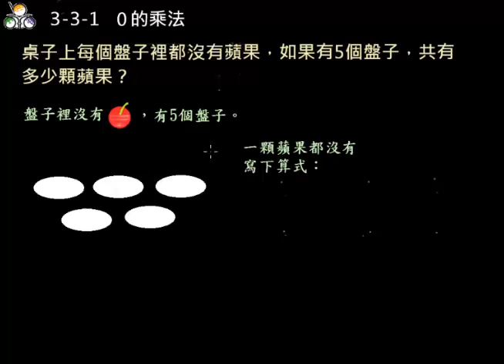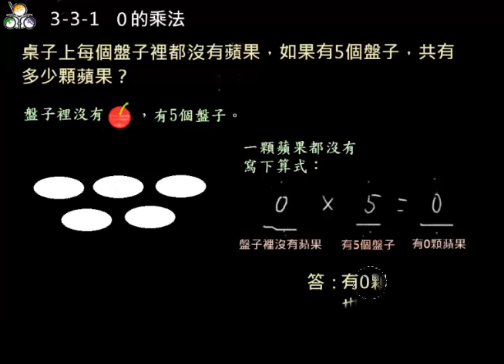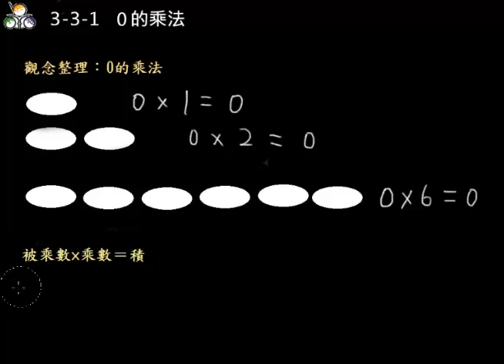3-3-1 0的乘法